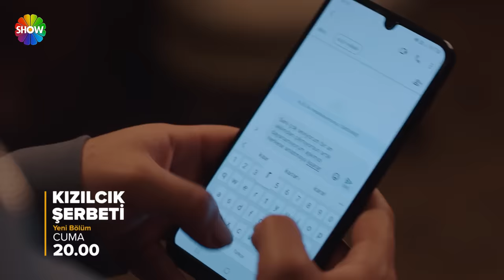​Kızılcık Şerbeti 41. Bölüm 2. Fragman | "Evet Doğa, sevgilimi bekliyorum!"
Kızılcık Şerbeti'nin 41. Bölümünde Neler Olacak?

Ömer’i kadın arkadaşıyla gören Kıvılcım bu durumdan çok etkilenmiştir. Ömer ise kafasındaki sorulara cevap arıyor, abisi ile dertleşiyordur.

Bebek Abdullah’ın hastalığı aileyi panik yapsa da bebeğin sarılık olduğu anlaşılacak ve Nilay bebeğiyle bir gün hastanede kalacaktır.

Alev ve Rüzgar birlikteliğini kıskanan Helin onları ayırmak için bir kumpas kurmaya kalkacak ancak Rüzgar onun oyununu bozacaktır.

Kıvılcım onu arayarak okumak istediğini söyleyen bir kıza yardım etmek istediğinde en büyük desteği Rüzgar ve Ertuğrul’dan görecektir.

Nursema’nın hastalığı ağırlaşacak, Umut ile hastaneye gittiklerinde durumu öğrenen Fatih yanlarında olacaktır. Ancak Fatih’in ortadan kaybolmasından işkillenen Doğa dayanamayıp onu takip edecek ve hiç beklemediği bir sürpriz ile karşılaşacaktır.

Umutlar’ın sorunlarını konuşmak için buluşan Alev ve Abdullah’ı gören Mustafa durumdan şüphelenecek, Nilay ile bir oyun kurarak bu işin aslını öğrenmeye çalışacaksa da kendini berbat bir duruma düşürecektir.